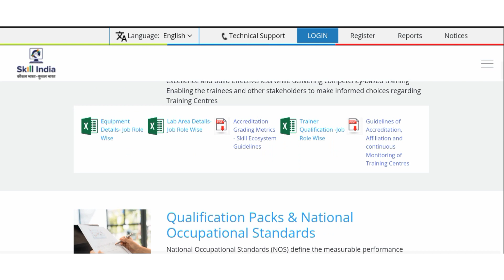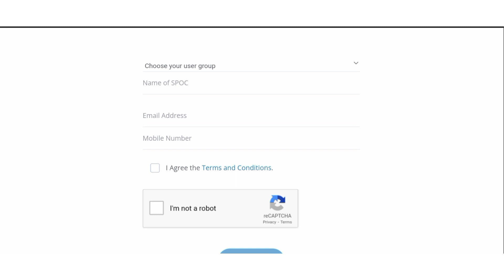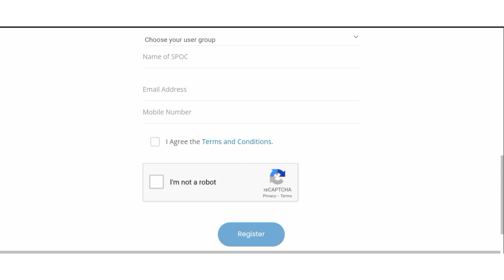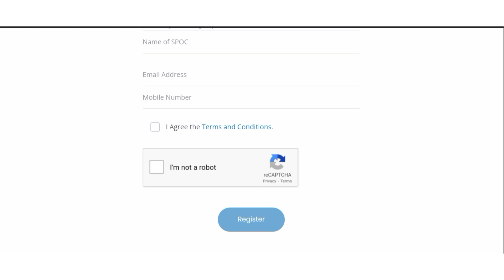Skill India Registration Online 2023 | NSDC Registration | Skill India Course List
⭐Tech Vaastukaar⭐

Tech Vaastukaar